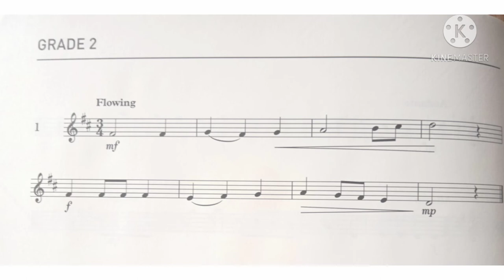Violin Specimen Sight-Reading Tests. ABRSM Grade 2. No 1 Flowing